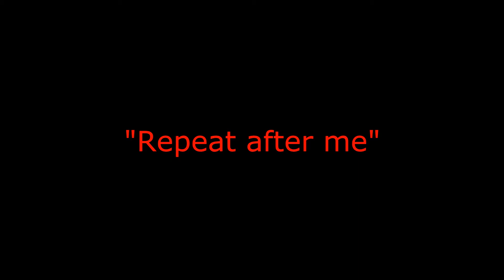"repeat after me" HD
Επανέλαβε μετά από μένα
εικόνα,ήχος,λόγος.
πέστο ξανά,
εικόνα,αγάπη αγέρας,
επανέλαβε
ήχος,έρωτας πόνος,
πέστο μετά από εμένα
λόγος, αγνός λυτρωτικός
αγάπη,
αγάπη,πνοή,
αγάπη,εικόνα,ήχος απλός
λόγος ζωή,αγάπη,
αγάπη,αγάπη,αγάπη
επαναλάβατε μετά από εμένα
αγάπη!